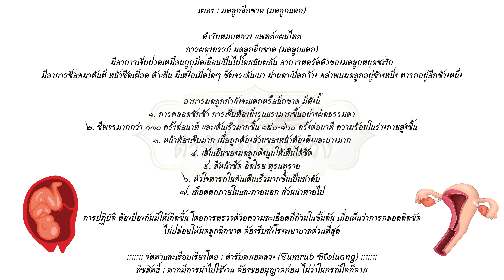หน้า 46 เพลง : มดลูกฉีกขาด มดลูกแตก ตำรับหมอหลวง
เพลง : มดลูกฉีกขาด (มดลูกแตก)

ตำรับหมอหลวง แพทย์แผนไทย
การผดุงครรภ์ มดลูกฉีกขาด (มดลูกแตก)

มีอาการเจ็บปวดเหมือนถูกมีดเฉือนเป็นไปโดยฉับพลัน อาการหดรัดตัวของมดลูกหยุดชะงัก มีอาการช็อคมาทันที หน้าซีดเผือด ตัวเย็น มีเหงื่อเม็ดโตๆ ชีพจรเต้นเบา ม่านตาเปิดกว้าง คลำพบมดลูกอยู่ข้างหนึ่ง ทารกอยู่อีกข้างหนึ่ง

อาการมดลูกกำลังจะแตกหรือฉีกขาด มีดังนี้
๑. การคลอดชักช้า การเจ็บท้องยิ่งรุนแรงมากขึ้นอย่างผิดธรรมดา
๒. ชีพจรมากกว่า ๑๓๐ ครั้งต่อนาที และเต้นเร็วมากขึ้น ๑๕๐-๑๖๐ ครั้งต่อนาที ความร้อนในร่างกายสูงขึ้น
๓. หน้าท้องเจ็บมาก เมื่อถูกต้องส่วนของหน้าท้องตึงและบางมาก
๔. เส้นเอ็นของมดลูกดึงนูนให้เห็นได้ชัด
๕. สีหน้าซีด อิดโรย ทุรนทุราย
๖. หัวใจทารกในคันเต็นเร็วมากขึ้นเป็นลำดับ
๗. เลือดตกภายในและภายนอก ส่วนนำหายไป

การปฏิบัติ ต้องป้องกันมิให้เกิดขึ้น โดยการตรวจด้วยความละเอียดถี่ถ้วนในขั้นต้น เมื่อเห็นว่าการคลอดติดขัด ไม่ปล่อยให้มดลูกฉีกขาด ต้องรีบส่งโรงพยาบาลด่วนที่สุด

::::::: จัดทำและเรียบเรียงโดย : ตำรับหมอหลวง (Tumrub Moluang) :::::::
ลิขสิทธิ์ : หากมีการนำไปใช้งาน ต้องขออนุญาตก่อน ไม่ว่าในกรณีใดก็ตาม